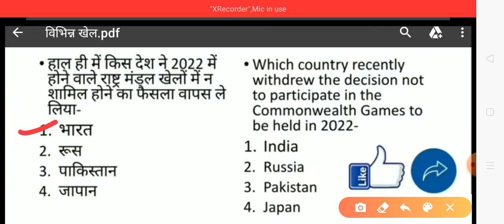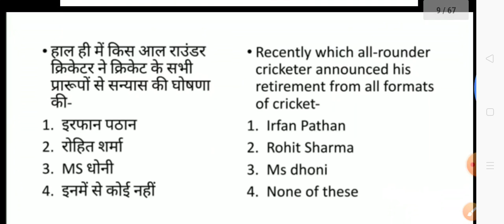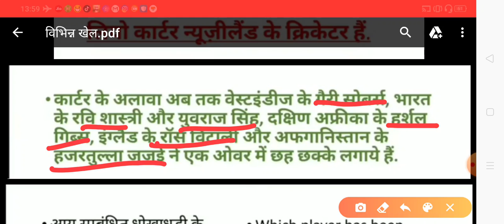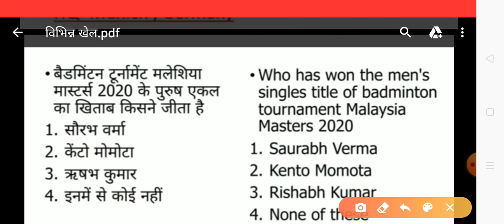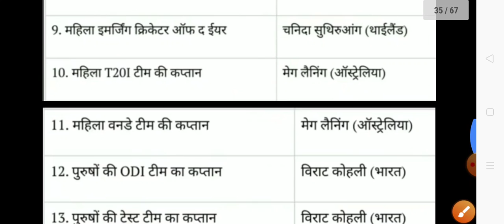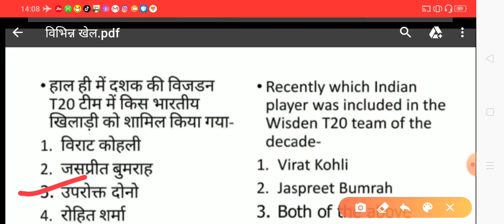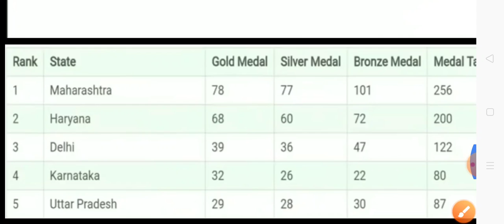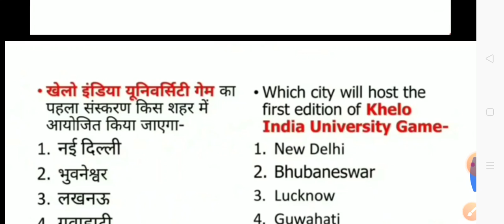Sports current affairs (विभिन्न खेलो से संबंधित MCQ)